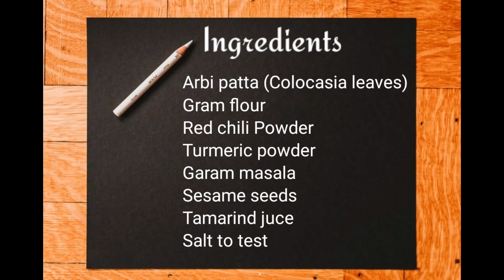Gujrati patra /Alu vadi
Alu vadi is vegetarian dish from Maharashtra.It is also known as patra in Gujarat
     It is made from colocasia leaves stuffed with Gram Flour or Rice flour and flavouring such as spices tamarind and jaggery

Ingredients :
                      Arbi patta(Colocasia)
                      Gram flour
                      Red chili Powder
                      Turmeric powder
                      Garam masala
                      Tamarind juice
                      Sesame seeds